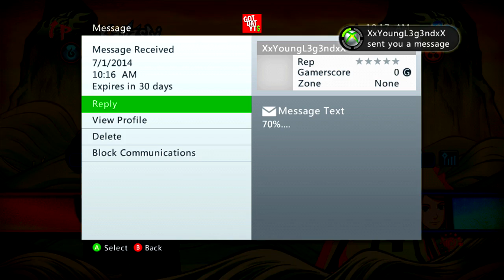NARUTO SHIPPUDEN™: Ultimate Ninja® STORM Revolution Demo- Live Ranked Ep.2 - Kakashi's Spotlight